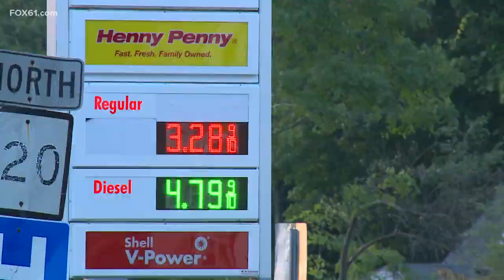Stefanowski's concession words to Lamont revealed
Connecticut residents woke up Wednesday morning to a bluer state than the day before. Connecticut Democrats maintained their power in congress and even made some gains at the state capitol after the midterm elections.

As for what state Democrats plan to do with that power, they claim their plan is simple: to continue the progress they feel they’ve already made.

Questions came on Wednesday morning on how Democrats plan to move the state forward.